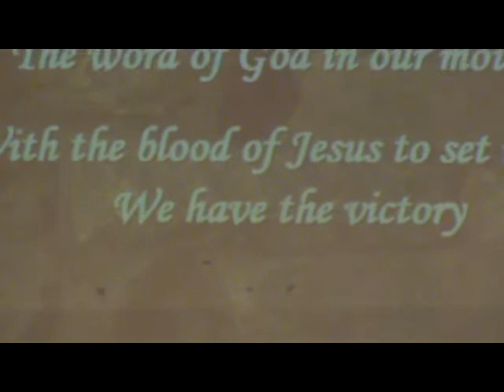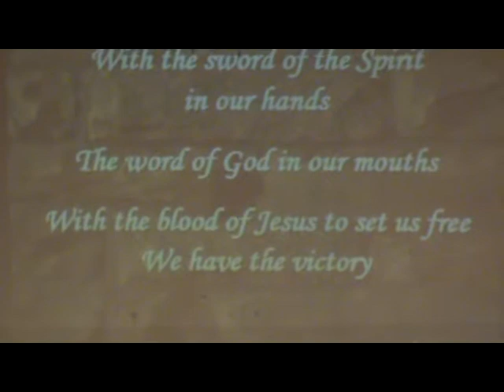Praise & Worship Part 3 - House of Prayer - Ellettsville, IN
Resurrection Sunday Praise & Worship for March 23, 2008 from the House of Prayer, Ellettsville, Indiana.